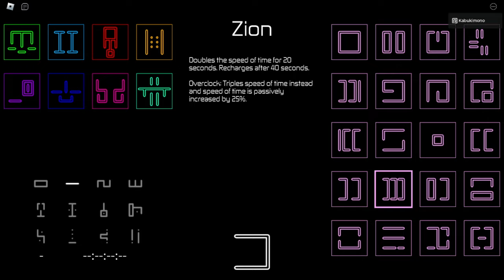Hours | How to Get Every Boss Host (Equinox, Bloxxer, Drifter, Dreamer)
Ive seen people still ask how to get these guys even in 2023 so I'll make this video why not

Equinox: 0:00
Bloxxer: 0:45
Drifter: 1:35
Dreamer: 6:39

Roblox is an online virtual playground and workshop, where kids of all ages can safely interact, create, have fun, and learn. It’s unique in that practically everything on Roblox is designed and constructed by members of the community. Roblox is designed for 8 to 18-year-olds, but it is open to people of all ages. By participating and by building cool stuff, Roblox members can earn specialty badges as well as Roblox currency called robux/premium currency. They can use robux/premium currency to shop at the online catalog to purchase avatar clothing and accessories